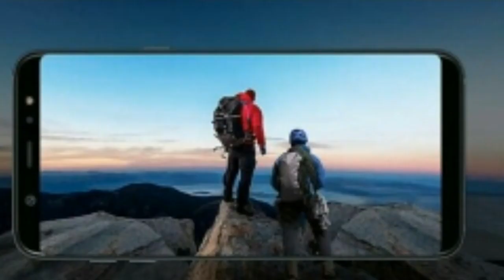Samsung Galaxy J8 vs Galaxy A6 Specifications Comparison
Galaxy J8 vs Galaxy A6 Detail Comparison

In this Video I Have Done A Detail Comparison Between Samsung Galaxy J8 and A6. And I Told About Display, Design, Camera and Other Feature.

Galaxy J8: SD 450CPU Octacore 1.8GHZ
Adreno 506GPU, 16+5MP Rear Camera, 16MP front Camera

A6: Exynos 7870 Octacore 1.6GHZ CPU
Mali-T830GPU, 4GB RAM/32GB ROM, 16MP Rear and 16MP front Camera.